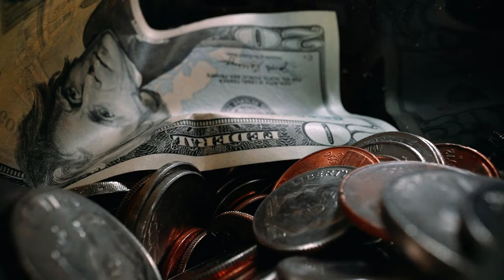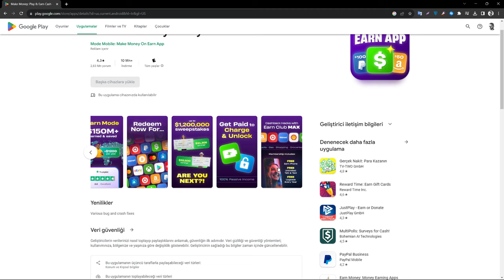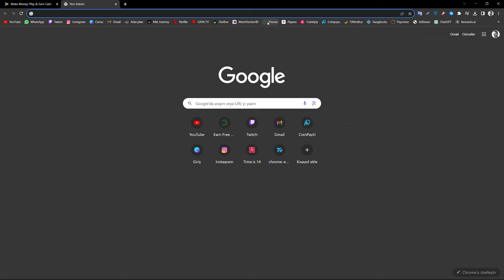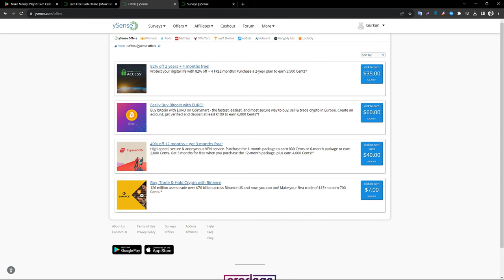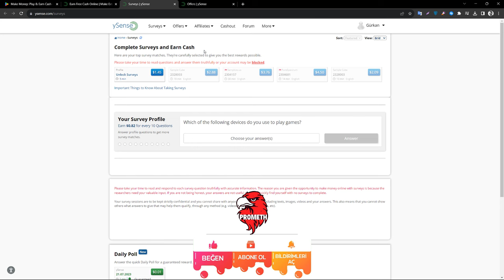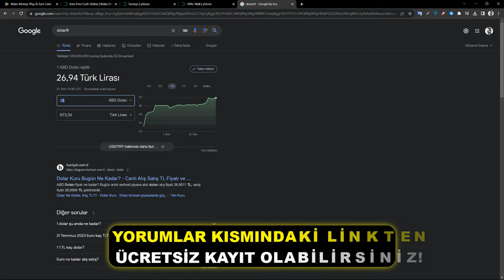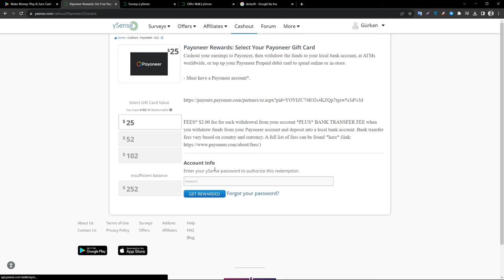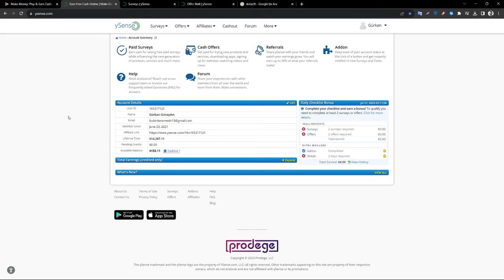DİNLEDİĞİN HER MÜZİKTEN $4 PARA KAZAN!💰(KANITLI YÖNTEM) - İnternetten Para Kazanma / Dolar Kazanma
✔️ DİNLEDİĞİN HER MÜZİKTEN $4 PARA KAZAN!💰
👍 İçeriği desteklemek için videomuzu beğenmeyi unutma 😇
🔔 Bildirimleri açarak yeni içeriklerimden ilk sen haberdar olabilirsin. 📌

Merhaba, Ben Prometh (Gürkan). Bu videomuzda sizlere internetten para kazanma yolları ve ek gelir kazanma yöntemleri hakkında faydalı olabilecek birkaç yöntemden bahsettim. Eğer sizlerde para kazanmak ve dolar kazanmak hakkında bir yöntem arayışı içerisindeyseniz, bu videomuzu kesinlikle atlama yapmadan izlemenizi tavsiye ederim.
Tarzında " internetten nasıl para kazanılır " sorunuza cevap olabilecek birçok farklı içerik üretmekteyim. Girişimcilik ruhun biraz da olsa kabardıysa seni de aramızda görmekten mutluluk duyarım. 😊🙏

*SORUMLULUK REDDİ BEYANI:
Bu kanalda gösterilmiş veya herhangi bir videoda bahsedilmiş ve tanıtımı yapılan internet siteleri ile yasal anlamda herhangi bir bağımız yoktur. Size verdiğim herhangi bir bilgi sadece kendi deneyimlerime, tecrübelerime ve araştırmalarıma dayanmaktadır. Ben bir finansal danışman ya da mali müşavir değilim, bu yüzden kanalımda söylediklerim bir yatırım tavsiyesi olarak görülmemelidir ve yatırım tavsiyesi de değildir. Ayrıca bu sitelerden kazandığınız paraların vergilendirmesinden bahsedilmemiştir ve bunları araştırmak tamamen sizin sorumluluğunuzdadır. Ekstra olarak benim tanıtımını yaptığım site sizin izlediğiniz zaman diliminde değişikliğe uğramış ve politikası değiştirilmiş olabilir, bu gibi durumlarda anlık olarak güncelleme yapılamayacağından dolayı, doğacak sorunlardan Prometh kanalı sorumlu tutulamaz. Hiçbir siteden kesin bir tutarda kazanç sağlayacağınız konusunda da bir garanti verilmemektedir. Bunların ışığında dilediğiniz gibi siteleri kullanabilir ve düzenli olarak ek gelirler kazanabilirsiniz.